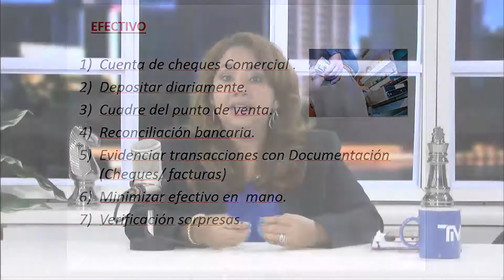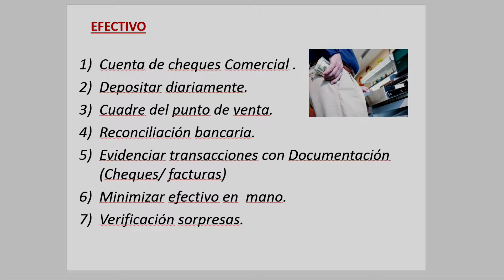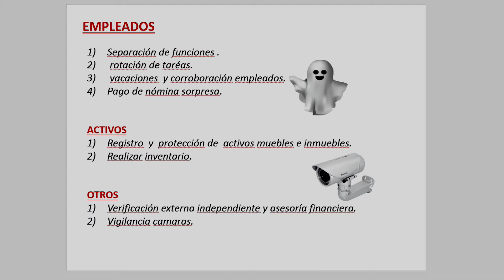HQD 110118 2 ConTroles Internos de negocios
ConTroles Internos de negocios